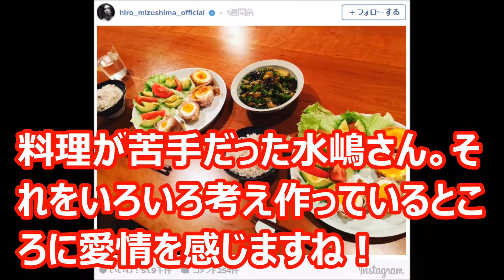水嶋ヒロ＆絢香 イクメンパパに支えられて！！！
水嶋ヒロのイクメンぶりに羨ましいの声が！！！奥様絢香を支える彼に注目！！

【引用元】【画像】
修業で料理の腕前までプロ級に！「こんな旦那が欲しい」と”主夫”水嶋ヒロに羨望の声♡